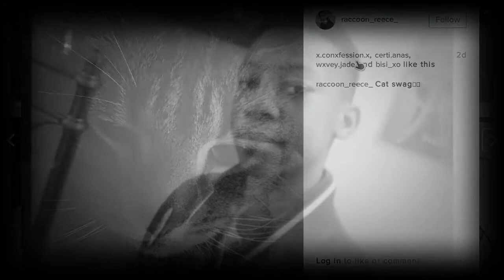The last music video for 200 subs?~200 Subscriber Special